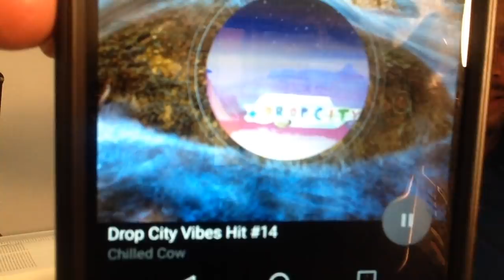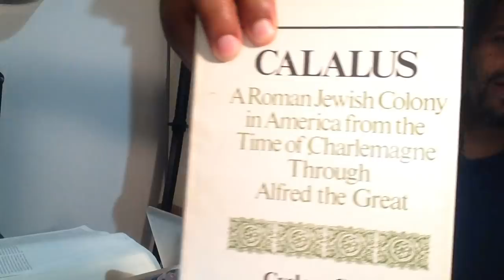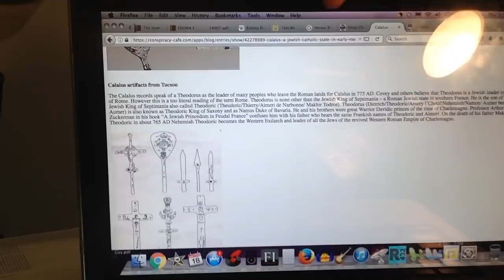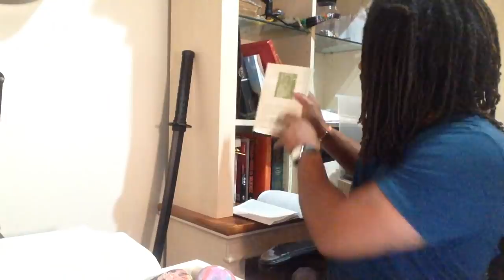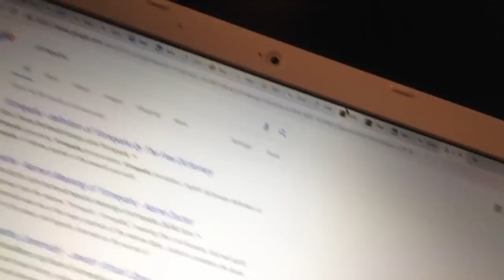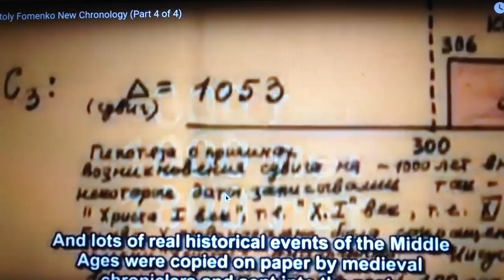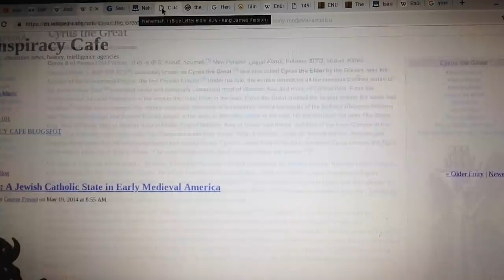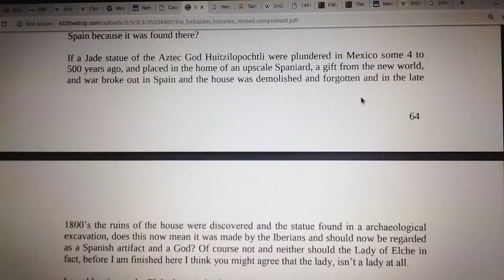khandrop 2019 | Nehemiah (Aimeri) Reconquers America, 7 Tablets of Creation | 3 Chronological Shifts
Become a Copper, Silver, or Gold Dragon Sponsor today at TDR and support our Ether Squad!

Ahab Shabata for building our platform by your donations on Paypal!

Download our new "432thedrop" streaming App available now:
iPhone (iTunes):